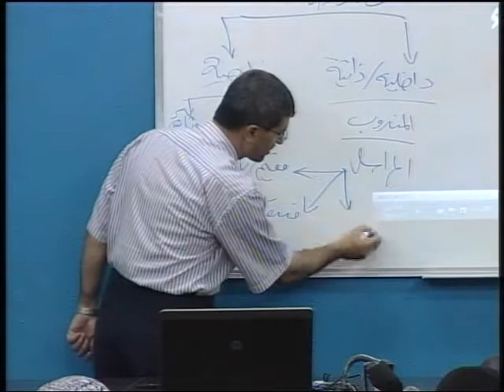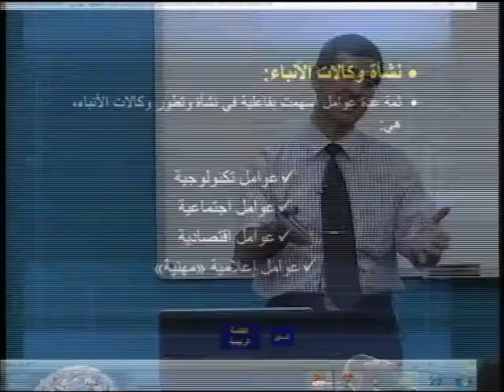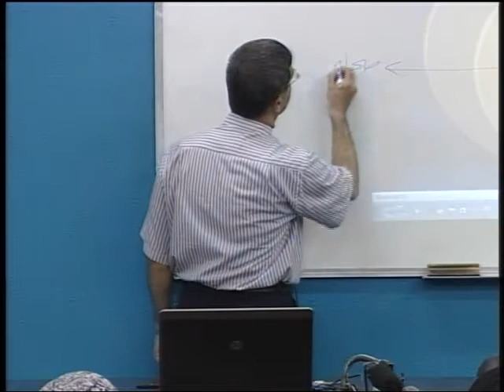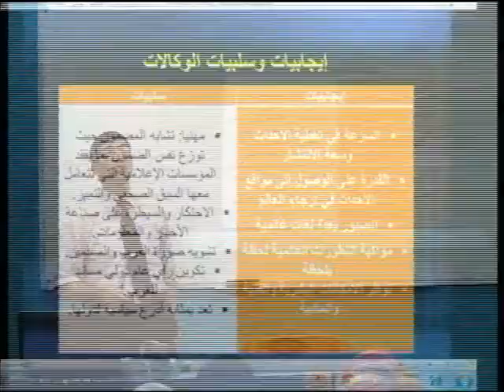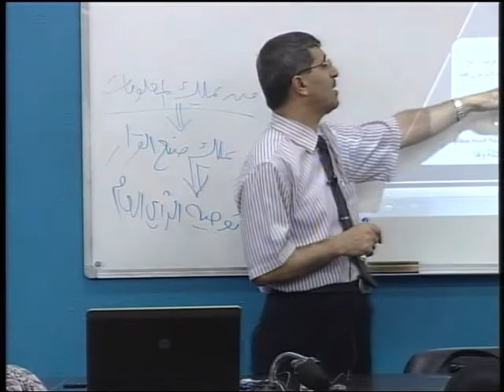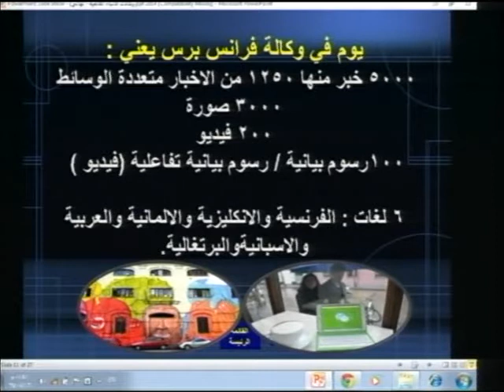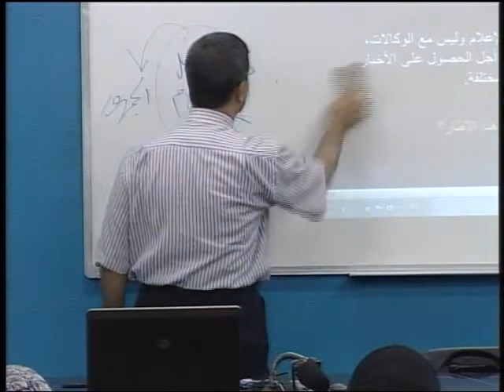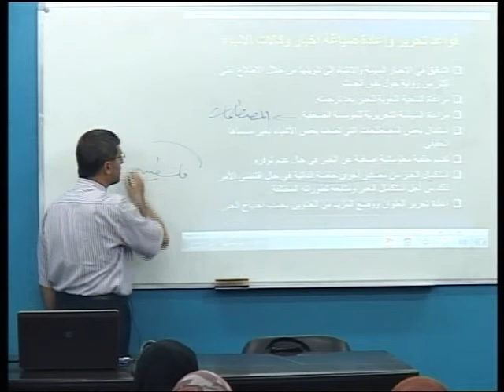مصادر الاخبار الخارجية/وكالة الأنباء